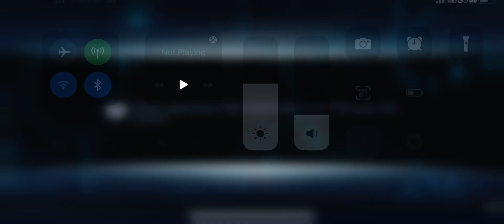Injustice2 mobile OS boss HBHQ1.9billion in damage